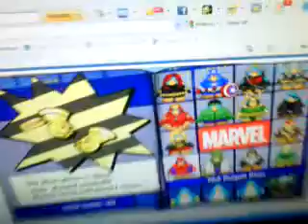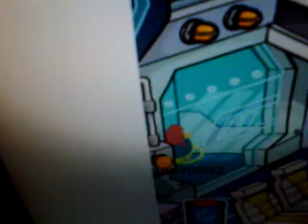showing you the hq and the super hero cloths